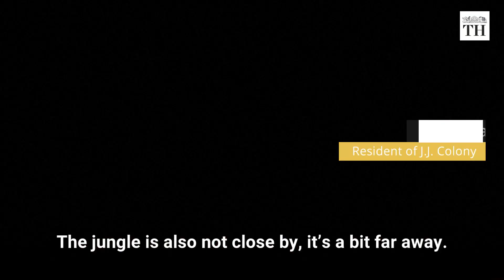Is India open defecation-free?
On Mahatma Gandhi’s 150th birth anniversary, Prime Minister Narendra Modi declared India open defecation-free.
A part of the ‘Swachh Bharat’ initiative, launched in October 2014, was to provide every household access to a toilet. “In 60 months, 600 million people have been given access to toilets, more than 110 million toilets have been built. The whole world is amazed to hear this,” he said. But access to toilets is still an issue in many parts of the country.